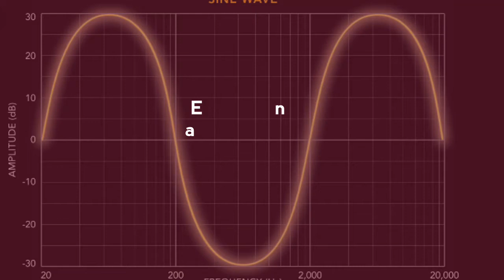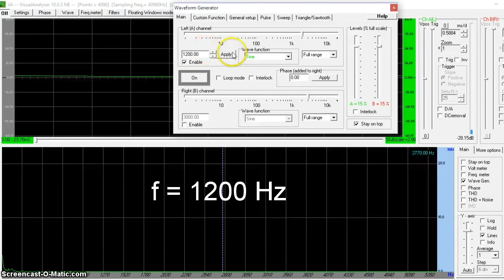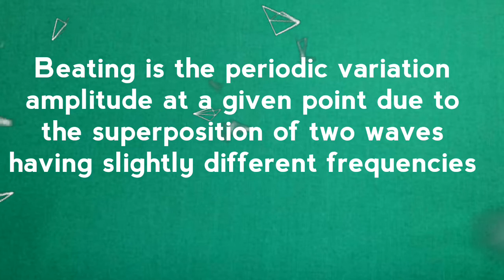Experiments by Visual Analyser Software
afor Petrosains Science Comp.